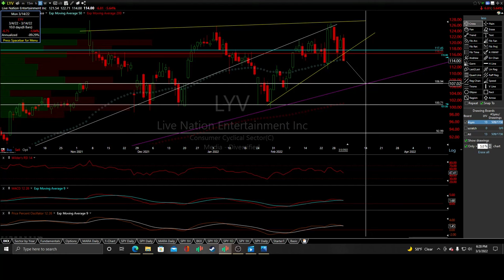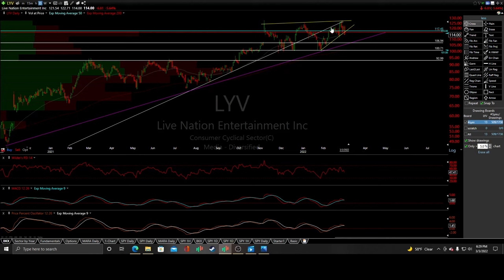The $LYV Stock Nation May Have Put In A Sell Signal. Technical Analysis ~ Key Levels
LYV Stock Technical Analysis